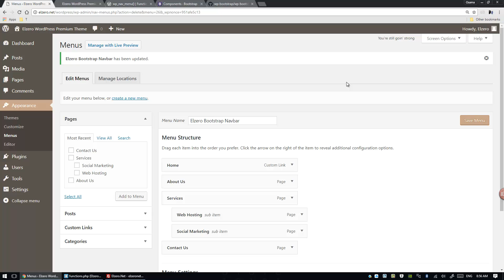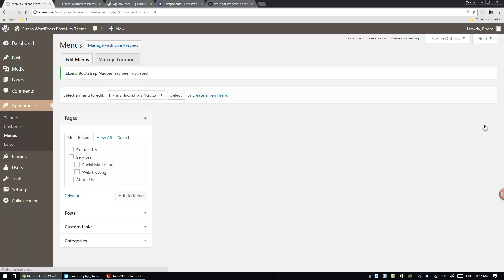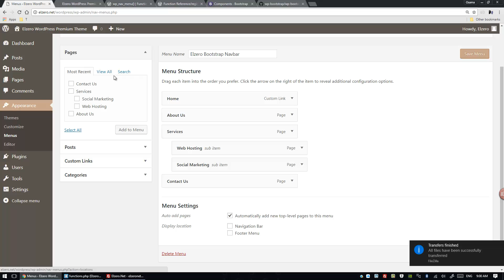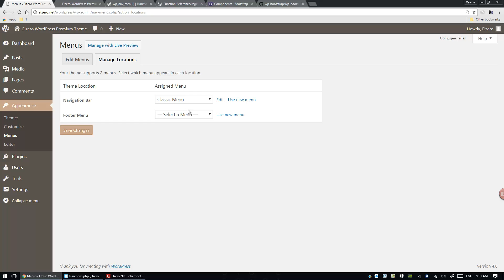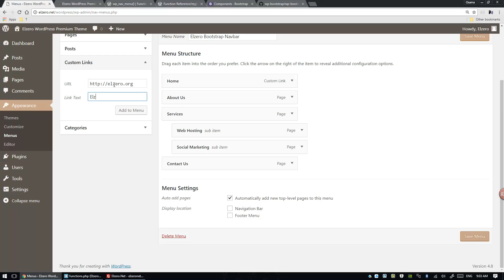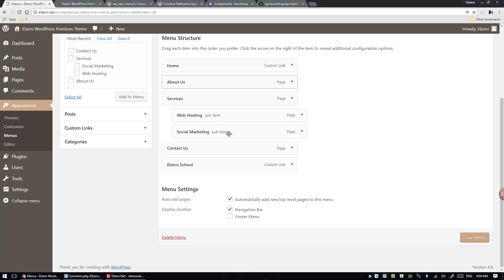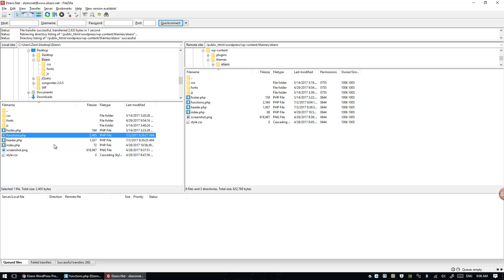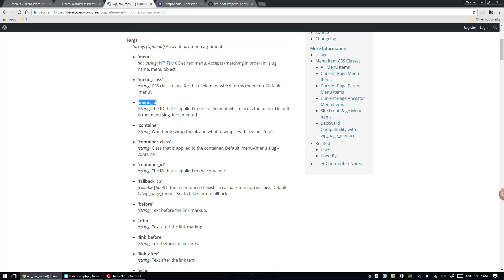Mastering WordPress in Arabic #049 - Add Bootstrap Navigation Bar Part 2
Add Bootstrap Navigation Bar Part 2